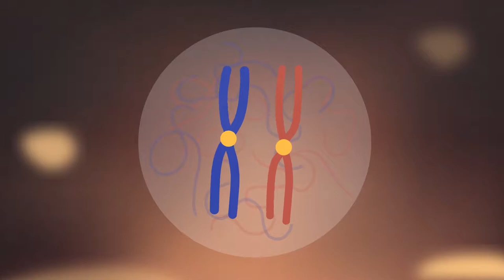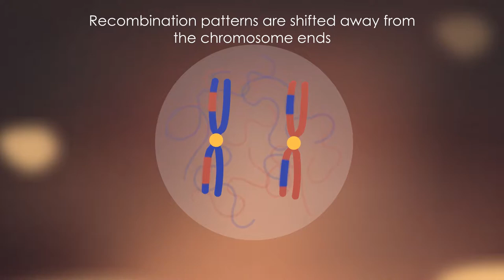SHUFFLE: Understanding genetic recombination in large genome crop plants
This short video describes research on how to maintain and improve the rate of genetic gain in the development of crop varieties, particularly in cereals like wheat, barley and rye, and how this can benefit crop improvement and food security. The SHUFFLE research project is led by the James Hutton Institute, Scotland, UK, in the context of the International Barley Hub initiative, and has received funding from the European Union's Horizon 2020 research and innovation programme, under grant agreement No 669182.